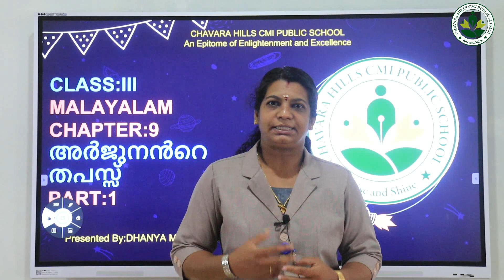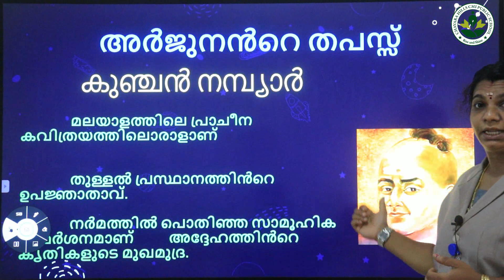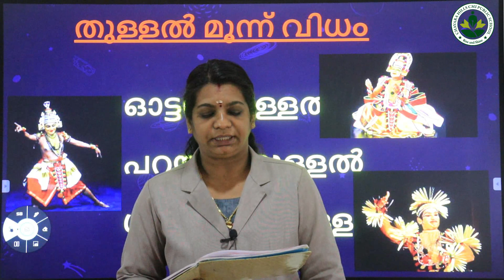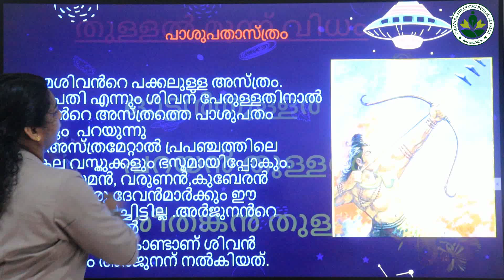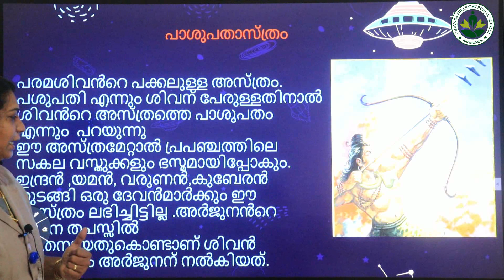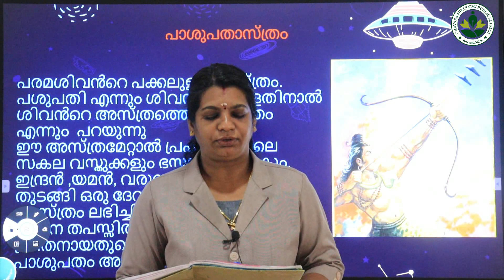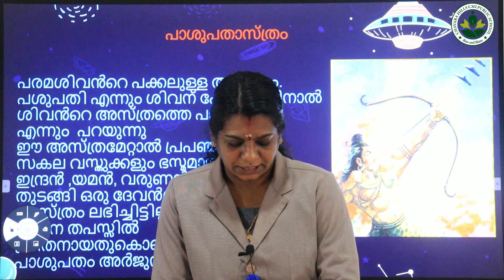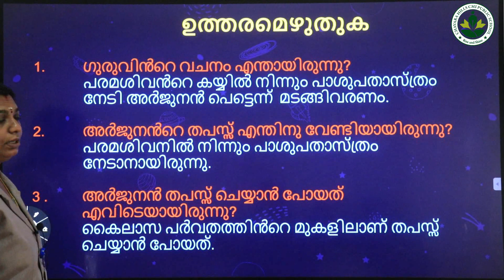3 malayalam 9 1